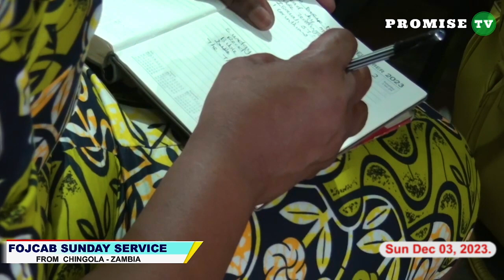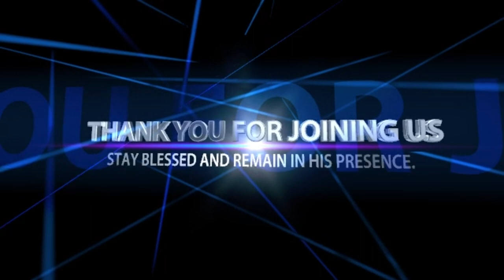REMAINING IN CHRIST - BROTHER MWESO